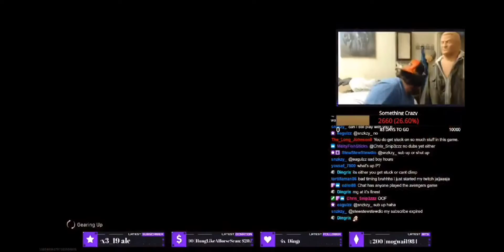GAMER RAGE COMPILATION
Really funny I hope you guys enjoy this video